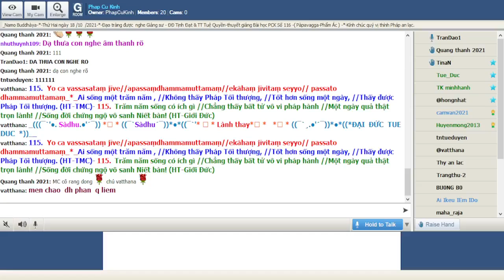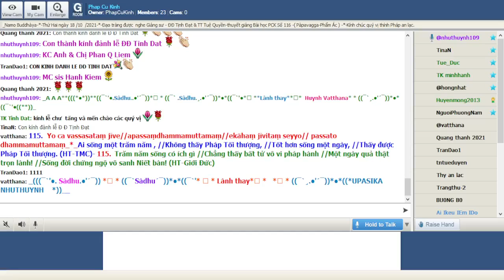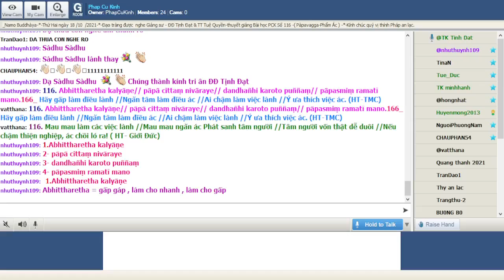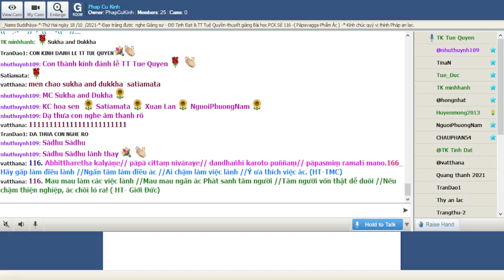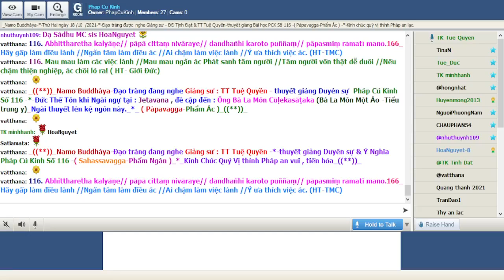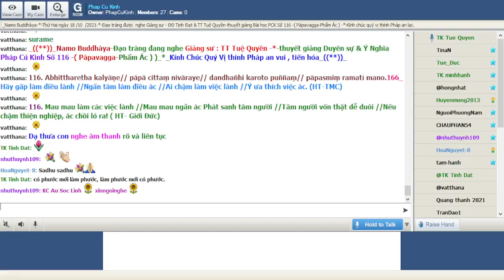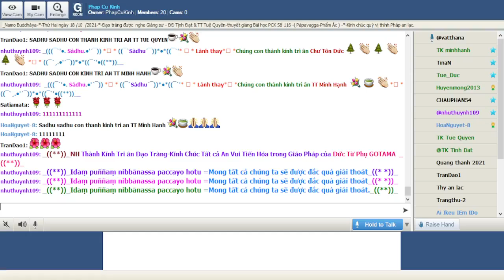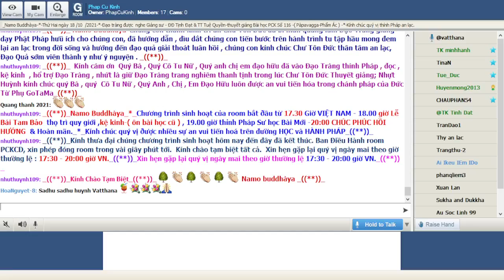18-10-2021 Room Phap Cu Kinh Thứ Hai.TT Tuệ Quyền giảng Pháp Cú Kinh Số 116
Phap Cu Kinh Thứ Hai Oct 18-2021.TT Tuệ Quyền giảng từ vựng, ý nghĩa & duyên sự Pháp Cú Kinh Số 116-*--*---*--Đức Thế Tôn khi Ngài ngự tại : Jetavana , đề cập đến : Ông Bà La Môn Cūḷekasāṭaka (Bà La Môn Một Áo -Tiểu trung y)_Ngài thuyết lên kệ ngôn này._*_( Pàpavagga-Phẩm Ác)_((**))_

*116. Abhittharetha kalyāṇe// pāpā cittaṃ nivāraye// dandhañhi karoto puññaṃ// pāpasmiṃ ramatī mano.

*166_ Hãy gấp làm điều lành //Ngăn tâm làm điều ác //Ai chậm làm việc lành //Ý ưa thích việc ác. (HT-TMC)

*116. Mau mau làm các việc lành //Mau mau ngăn ác Phát sanh tâm người //Tâm người vốn thật dễ duôi //Nếu chậm thiện nghiệp, ác chồi ló ra! ( HT- Giới Đức)

1.Abhittharetha kalyāṇe
Abhittharetha = gấp gáp , làm cho nhanh , làm cho gấp
kalyāṇe= thiện lành , việc thiện , việc lành

2- pāpā cittaṃ nivāraye
pāpā =( pāpa) việc ác
cittaṃ= tâm , tâm thức
nivāraye= ngăn cho thoát khỏi

3- dandhañhi karoto puññaṃ
dandhañhi =( dandhaṃ+hi ) chậm chạp + bởi vì
karoto= ( người ) đang làm
puññaṃ= phước

4- pāpasmiṃ ramatī mano
pāpasmiṃ = việc ác
ramatī = trong việc ác
mano= tâm